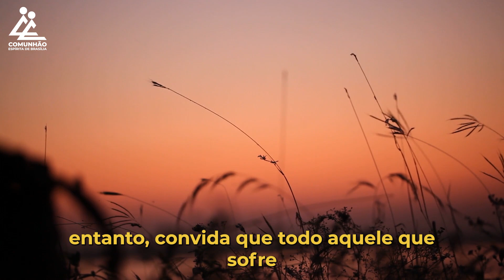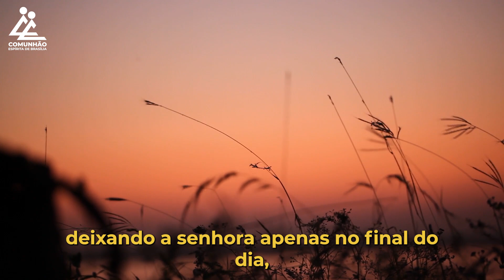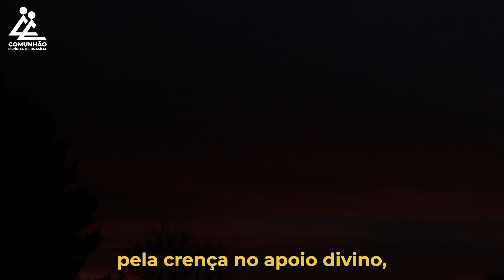A Voz do Coração | ERGUER O OLHAR